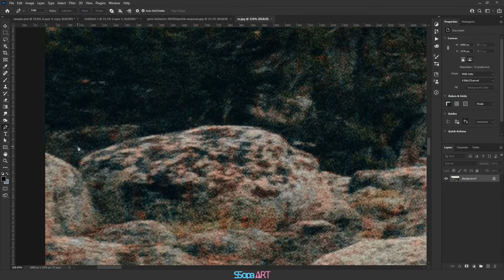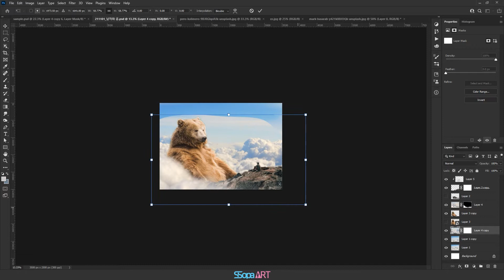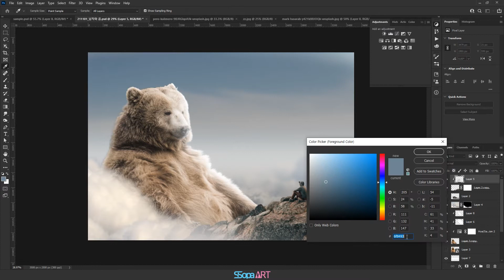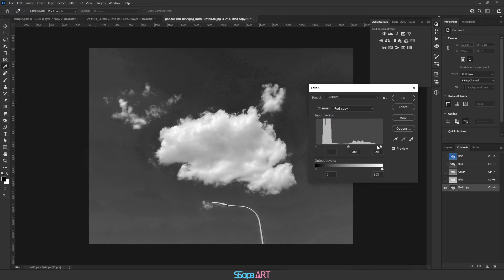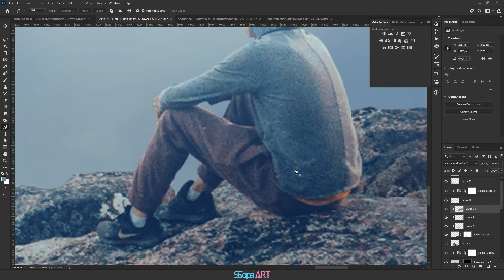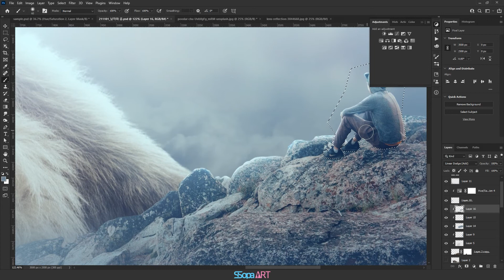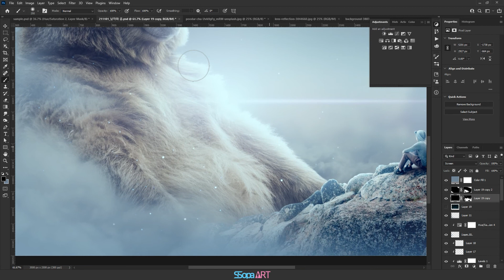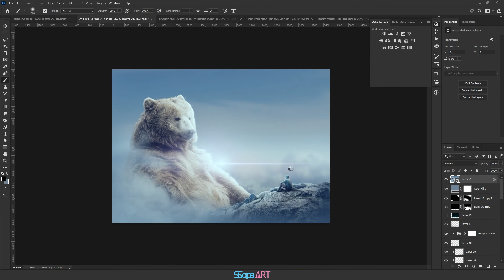Man and Bear / Photoshop Manipulation Tutorial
감사합니다.

[ 하단 링크로 가시면 원본사진으로 보실 수 있습니다^^ ]